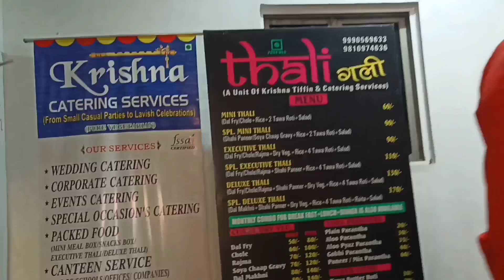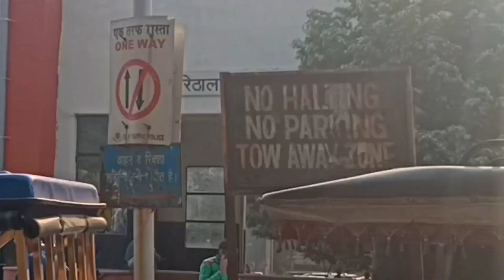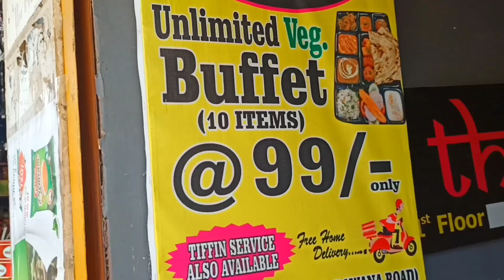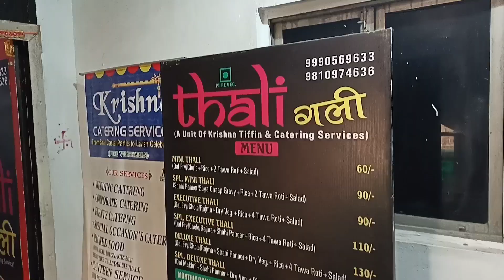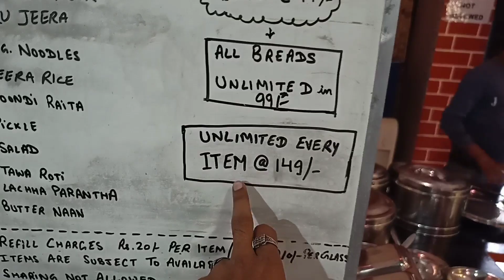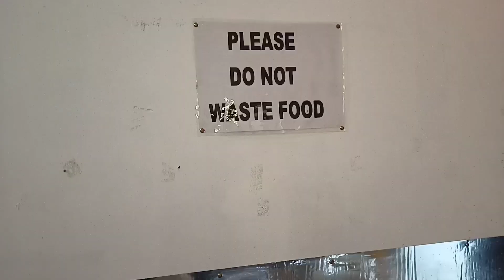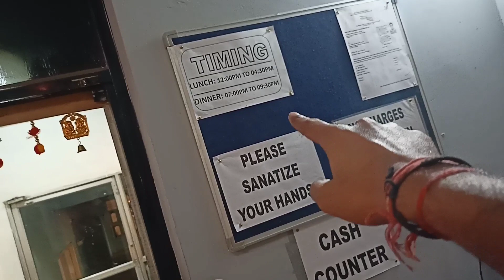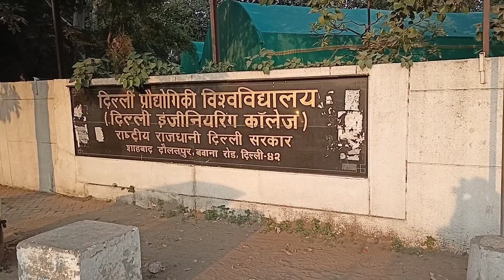Rs/- Unlimited Food At Rohini Delhi/Buffet Thali Gali Lunch & Dinner/10+ Items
@99 Rs/- Unlimited Food At Rohini Delhi/Buffet Thali Gali Lunch & Dinner/10+ Items

👉You can take rikshaw from Rithala Metro station for going there.

Cart Name & Address- Thali Gali (A unit of Krishna Tiffin & Catering Servisces)

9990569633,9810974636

This Amazing Restaurant Is Located In Front Of Delhi Technological University

Lunch Timing: 12:00 P.M. to 04:30 P.M.
Dinner Timing : 07:00 P.M. to 09:30 P.M.

UNLIMITED BRAKFAST FOOD BUFFET
UNLIMITED LUNCH FOOD BUFFET
UNLIMITED DINNER FOOD BUFFET
BUFFET@ 99 Includes
DAL MAKHANI
SHAHI PANEER
NOODLES
KADHI PAKORA
MIX VEG
WHITE CHANNA
RAJMA
YELLOW DAL
JEERA RICE
RAITA
SALAD
TANDOORI ROTI
PLAIN NAAN
BUTTER NAAN
**DAYS BY DAYS MENU CHANGE**

(NO HOLIDAY)

Thali Gali (A unit of Krishna Tiffin & Catering Services) is the best restaurant for lunch & dinner. You can eat unlimited food there with a good amount.

For more information watch the vlog...

Myself Tarun Krishna and there is our YouTube channel which becomes Completed by you .This channel is made up by your love and support.

I make vlogs on YouTube  about travelling, daily life style, entertainment,food reviews and another topics about daily life Exploration etc.

May you like my vlogs because I always try to make you learn something good by our vlogs and Explore life and share it with you all.

मुस्किले तो बहुत है इस सफर में, लेकिन जुनून भी लाजवाब है
कि मुस्किले आती तो हैं, लेकिन सर पर कामयाब होने का भूत सवार है

Tags Used:-
Unlimited Food in Delhi NCR
unlimited north indian food
unlimited food in india
unlimited lunch in delhi
unlimited dinner in delhi
unlimited buffet in delhi
unlimited food in delhi rohini
unlimited food in rohini delhi
unlimited food in rohini
cheapest unlimited buffet in delhi
cheapest buf fet in delhi ner
Delhi Food Blog
Indian Food Vlogs
affordable buffet in delhi
budget buffet in delhi
cheapest veg buffet in delhi
DAL MAKHANI
KADHAI PANEER
NOODLES
PASTA
KADHI PAKORA
MIX VEG
WHITE CHANNA
RAJMA
YELLOW DAL
JEERA RICE
SWEET DISH SUJI HALWA
RAITA
SALAD
TANDOORI ROTI
PLAIN NAAN
BUTTER NAAN
MISSI ROTI
SPL LEMON PICKLE
99 Rs unlimited food
Unlimited food
Unlimited food buffet
Unlimited buf fet
Unlimited buffet food
Bhena da dhaba
Street food